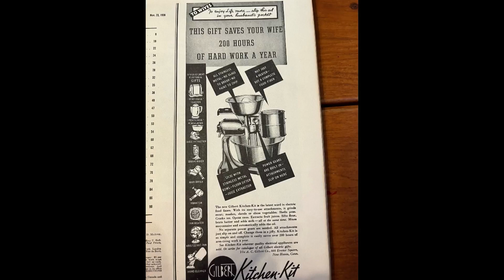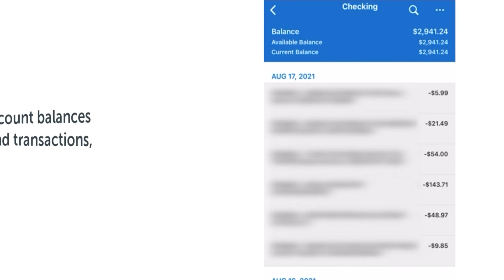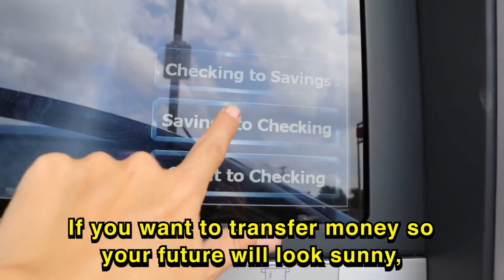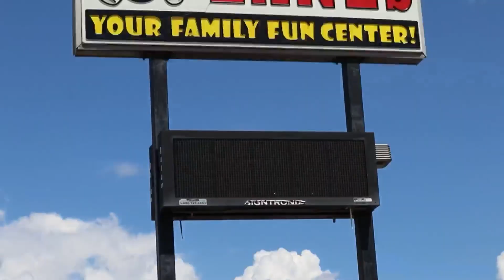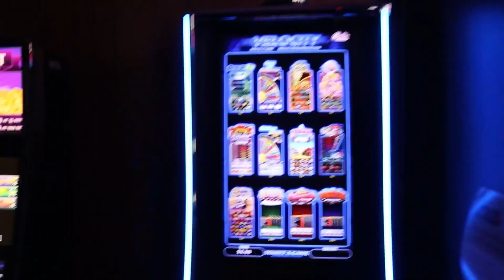A Wagon Trip to Texas in 1898, By the Way E124 April 30 2024 2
Beth and Stacey discuss Lola VanDyke and her remembrances of a wagon trip to Texas in 1898.